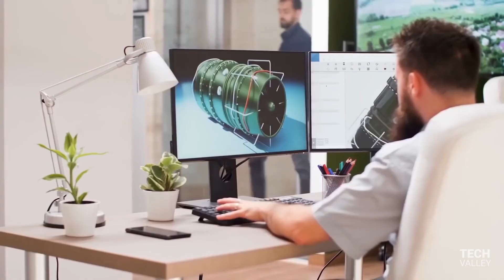FINALLY! Tesla's Electric Airplane Plans REVEALED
Here is everything you need to know about Elon Musk's idea for a Tesla electric airplane. Given that Tesla's main mission is to help the world transition to renewable energy, it makes sense that electric VTOL airplanes are on Musk's radar for another potential market Tesla could disrupt. Indeed, Musk has been teasing – in one way or another – his idea for an electric plane for nearly ten years. From what we can tell, he has everything from aircraft sketches to blueprints to computations in place. He also seems committed to the VTOL path and is expending both manpower and brainpower on solving the challenges of electric flight, and in this video, we uncover all you need to know about Musk's next big idea.